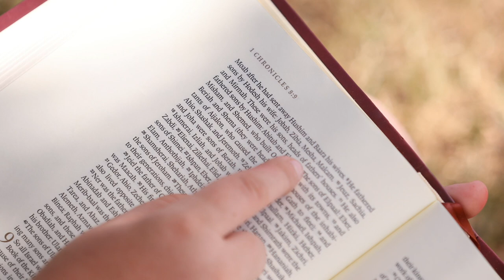Lower School Virtual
Experience the PCA difference with grade-level virtual tours! The preschool-specific video provides prospective families with a look inside the ministry of PCA, the school campus, and hopefully answer many of the questions necessary in deciding on the right educational option for the family.